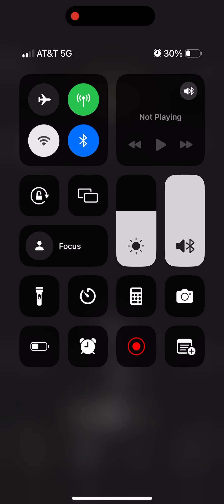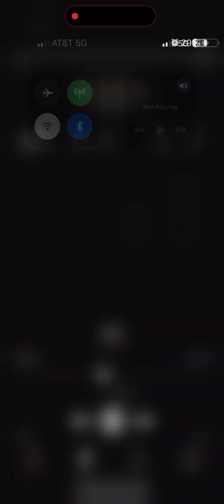Gimme Gimme - various tempos